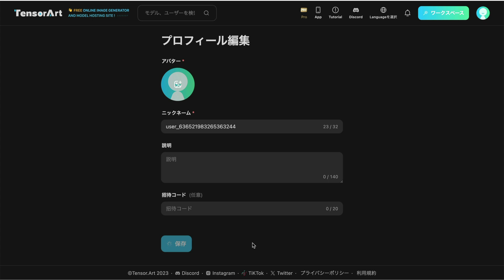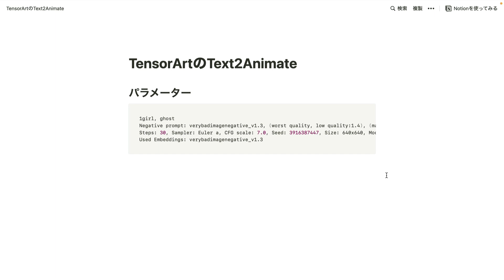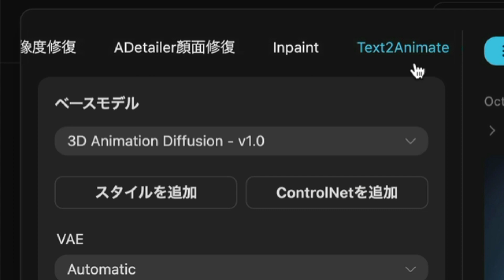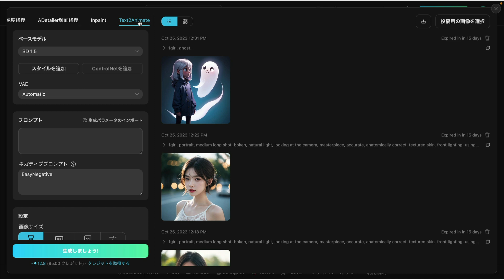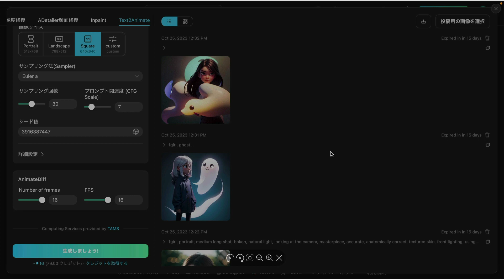TensorArtのText2Animateを使って、アニメーション動画を作成する方法！